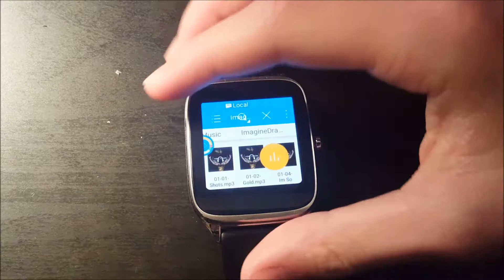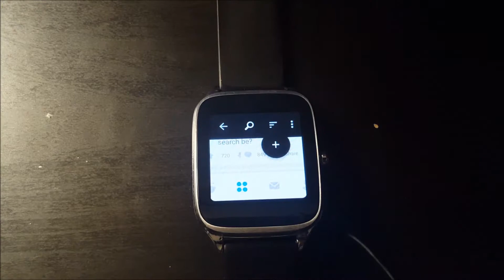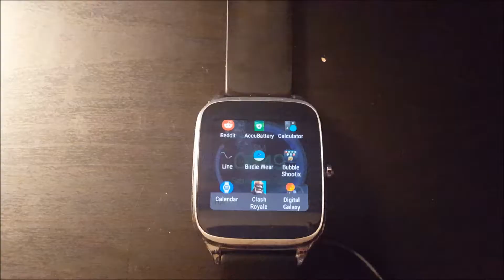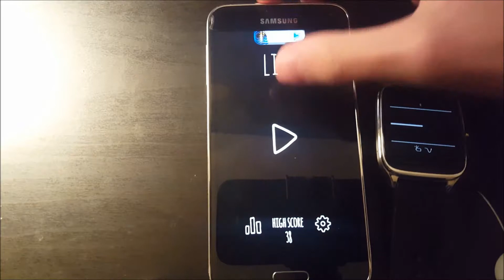Android Wear 1.5 (MM) 10 Sideloaded Apps & Games